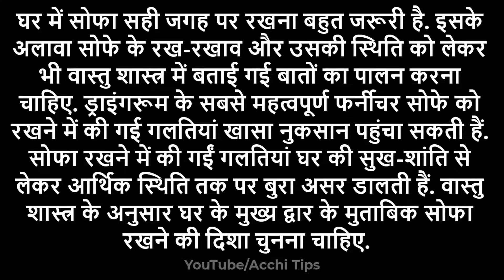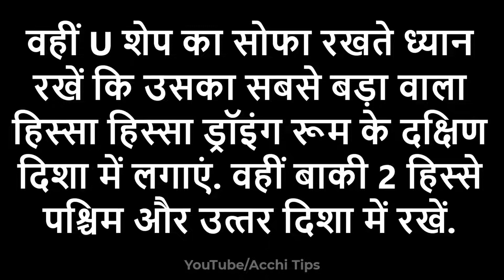Sofa Kis Disha Mein Rakhna Chahiye | घर में सोफा है तो जरूर देखे वरना धन हानि नहीं छोड़ेगी पीछा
सोफा सेट कौन सी दिशा में रखना चाहिए?
क्या एल आकार का सोफा वास्तु के अनुसार अच्छा है?
क्या हम उत्तर में सोफा रख सकते हैं
लिविंग रूम में मुझे अपना सोफा कहां लगाना चाहिए?
Sofa Set Vastu Tips
Vastu for sofa set
best sofa set